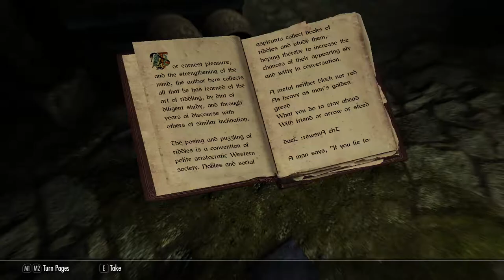Skyrim Roleplay: Pt51. Discovering The Falmer... They Really Do Exist!! (Skyrim Special Roleplay)